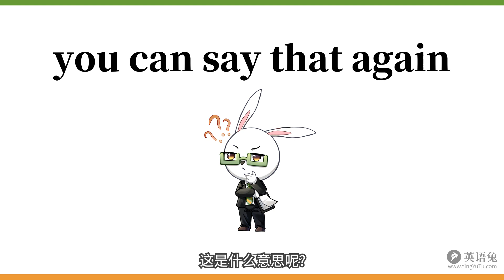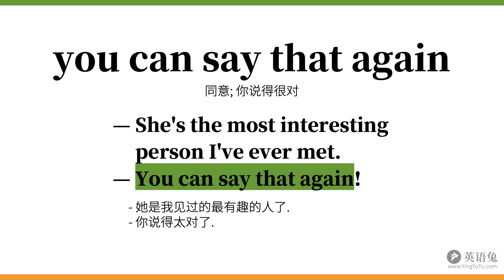You can say that again不一定是“你能再说一遍”！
英语兔带你学习语